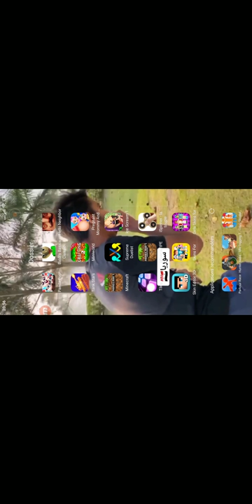1 avril 2020